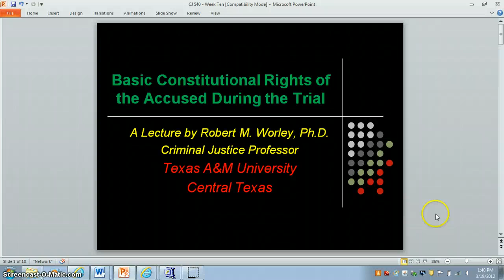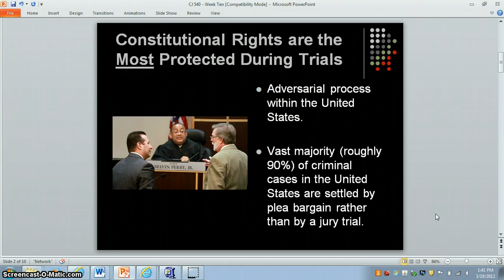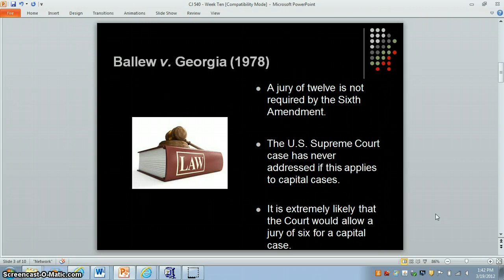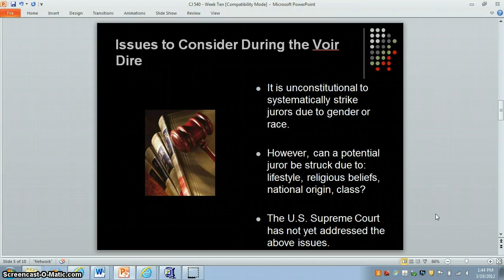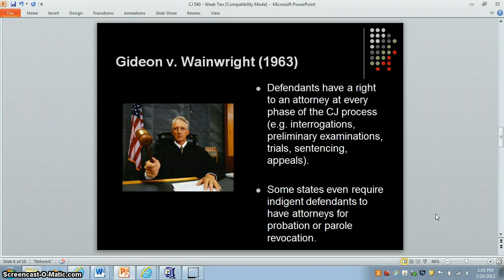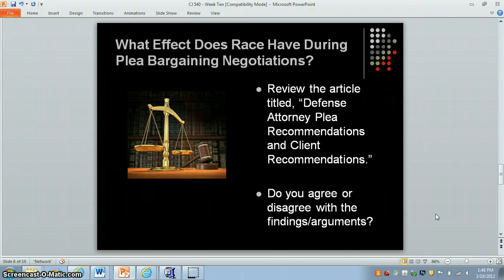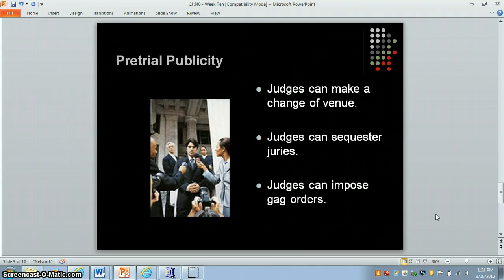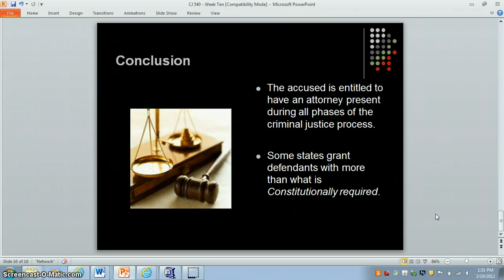Constitutional Rights of the Accused During Trial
In this presentation, Professor Robert M. Worley provides a scholarly examination of the various constitutional rights enjoyed by the defendant during a criminal trial.